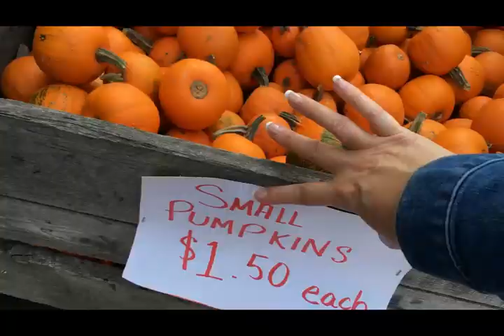Pumpkins, Pumpkins, Pumpkins!!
Last Saturday Scott, Olivia and I went to our local pumpkin patch to just walk around and to purchase a few fall veggies and pumpkins.  It was a fun time!  In this video I share footage from the pumpkin patch, do a haul of what we ended up getting.  I show my very minimal fall porch decorating that I do, and Olivia carves a pumpkin.  I hope you enjoy all the fall festivities!